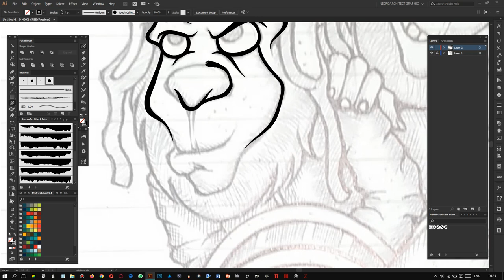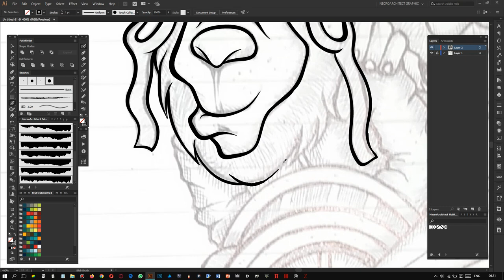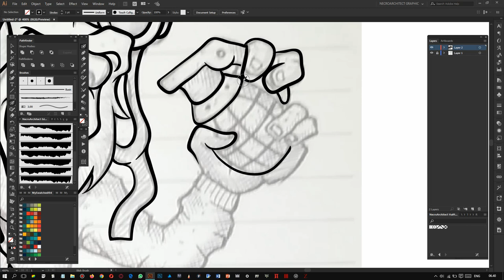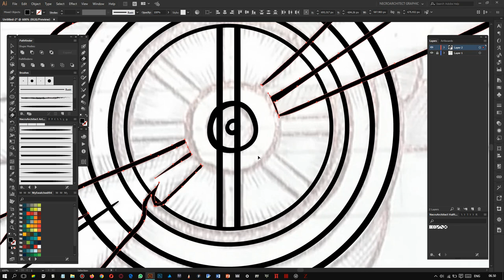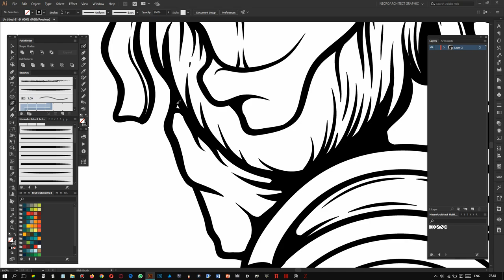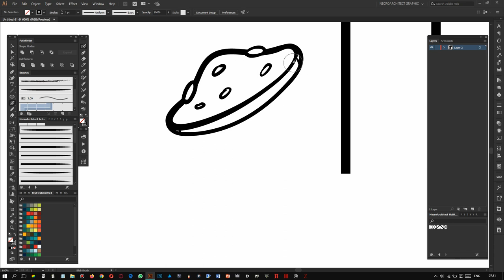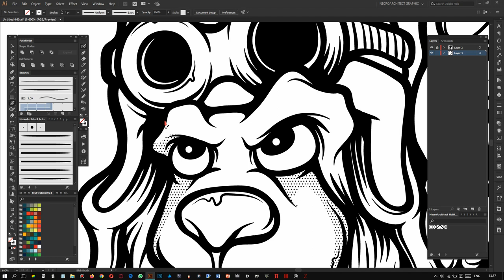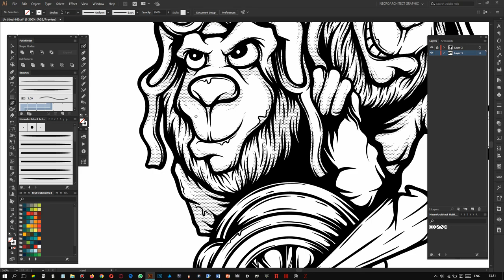Draw Monkey and Aircraft in Adobe Illustrator | Timelapse Speed Draw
The process of drawing a _Monkey and Aircraft_ in Adobe Illustrator.
The rough sketch is my old drawing on line paper.